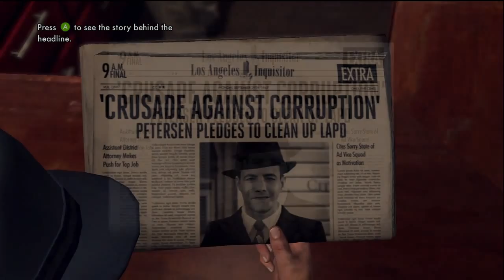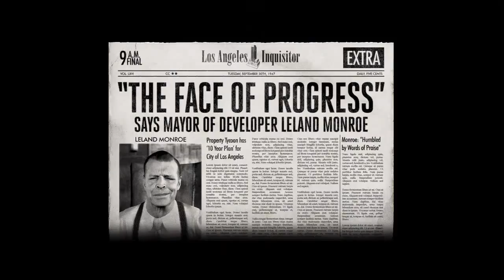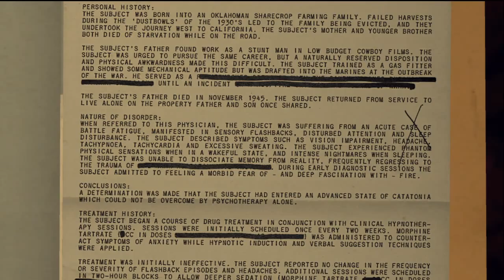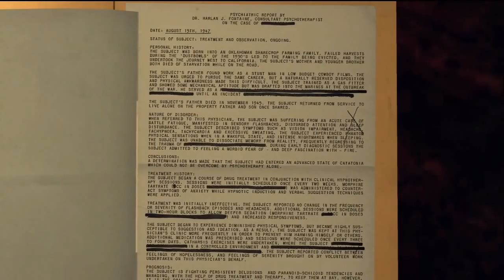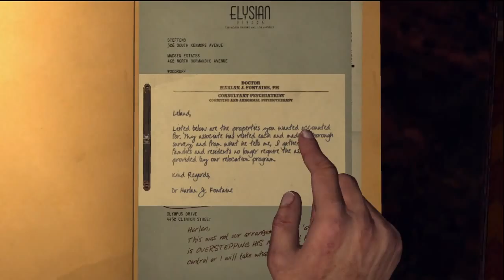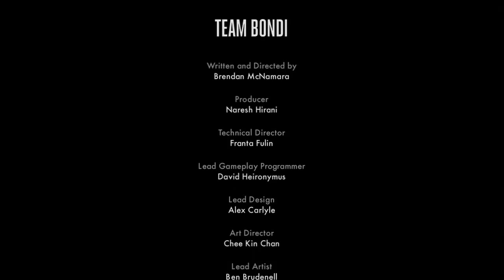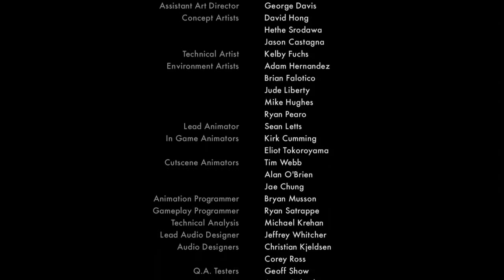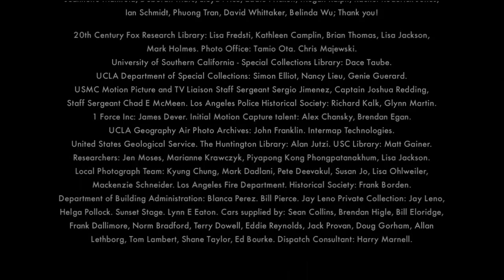Xbox 360 Longplay [021] L.A. Noire (part 22 of 22) (Episode 22: A Different Kind of War)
Achievements Unlocked: 2*
* Magpie (Find and Inspect 95% of all clues. 80G)
* Moth to A Flame (Complete all Cases on the Arson Desk. 70G)

Cases Completed: 1*
* A Different Kind of War**

** Clues Found: N/A
** Correct Answers: N/A

Case Ranking: N/A

Conduct: N/A

Vehicle Damage:
Injuries:
City Damage: